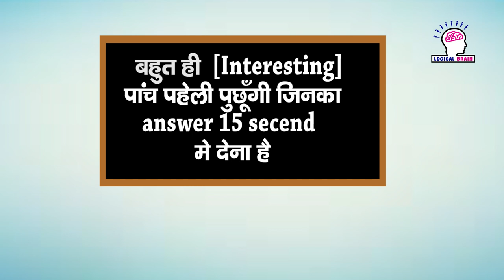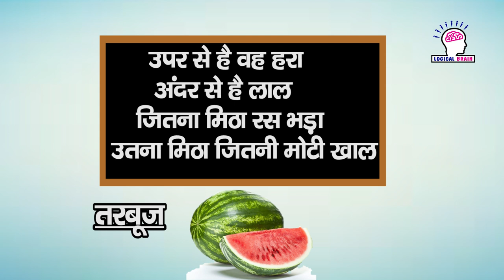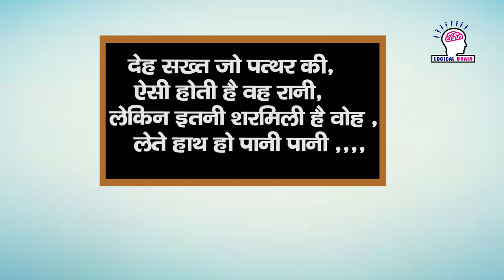Test Your IQ with 5 logical paheliyan 5 मजेदार पहेलियाँ (Part 7) | Paheliyan in Hindi | Majedar